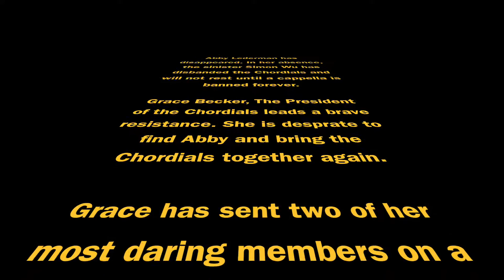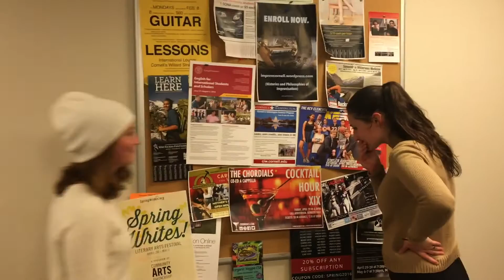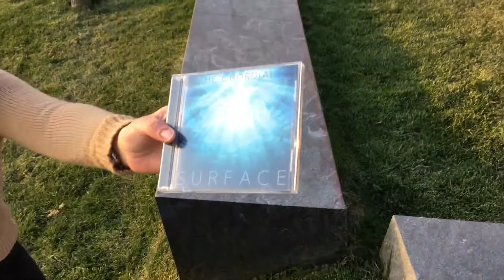Chordials Cocktail Hour XIX: The Force Awakens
Our concert video for Cocktail Hour XIX, on April 29, 2016. To promote our new CD, "Surface," we recreated a film that is near and dear to all of our hearts.

Written and Directed by:
Ryan Vega '18
Nellie Congdon '19